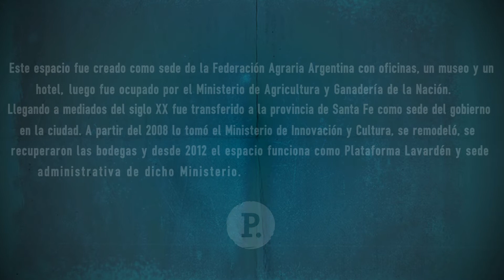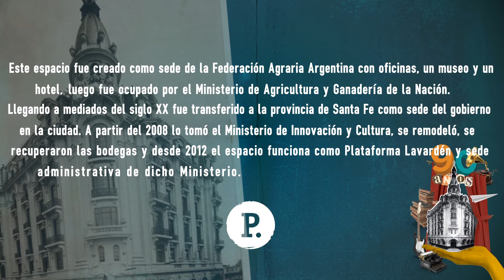MAYO 90Años del Edificio de Plataforma Lavardén